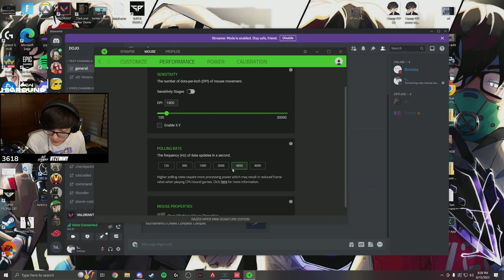iiTzTimmy Tries *NEW* Valorant Settings | NEW Mouse, Sensitivity, Crosshair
iiTzTimmy Tried *NEW* Valorant Settings | NEW Mouse, Sensitivity, Crosshair